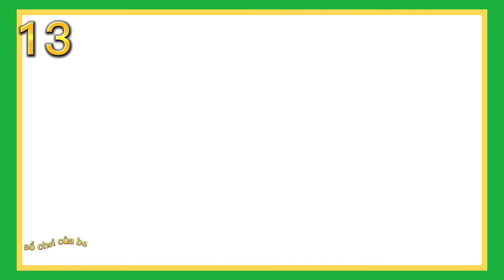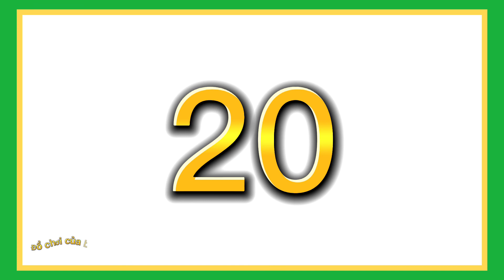​@OCHOICUABEE cách học thông minh, số đếm, chữ cái 11 ... 20, H, I, K ... P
​ @ĐỒ CHƠI CỦA BEE  cách học thông minh, số đếm, chữ cái 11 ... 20, H, I, K ... P